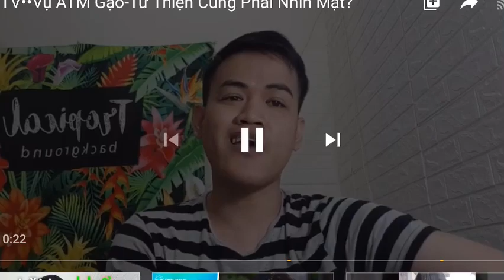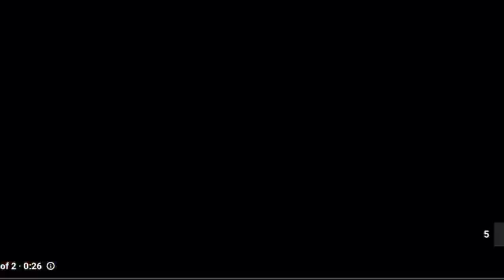MẸ EM TRAI KHÓC KHI CÂY GẠO ATM TỪ CHỐI CON MÌNH - ĐAU THẮT RUỘT TỨC TÍM GAN KHI XEM #232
MẸ EM TRAI KHÓC NGẤT KHI BỊ CÂY GẠO LÀM NHỤC CON MÌNH
XEM ĐỂ THẤY ĐAU THẮT RUỘT CHO NGƯỜI NGHÈO - TỨC LỘN RUỘT LUÔN!